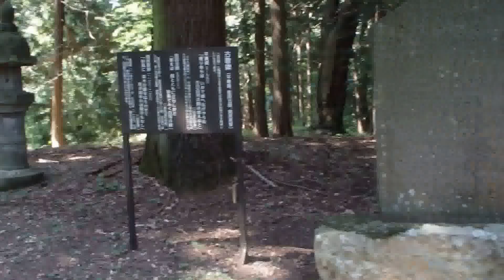白河の関 白河神社の風景